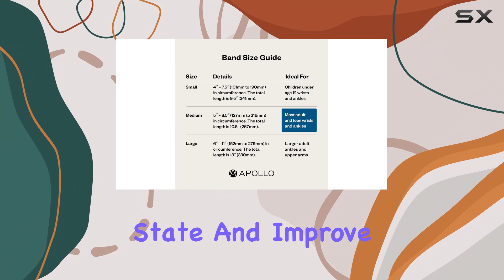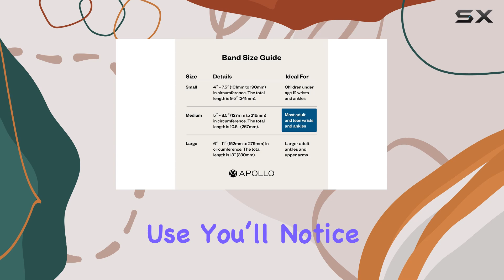Apollo Wearable: The Best Stress Relief and Sleep Aid Device?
0:00 Intro
0:06 Review

Things that we mentioned in this video:
Apollo Wearable Large : B0CL75H6DG